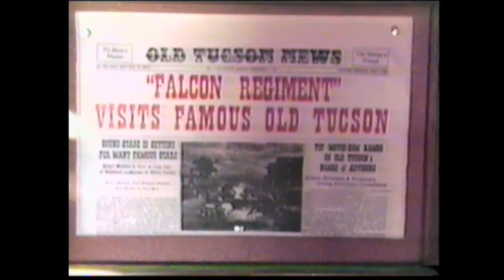Fiesta Bowl Old Tuscon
Falcon Regiment Fiesta Bowl trip '86/'87 school year.  Old Tuscon visit.